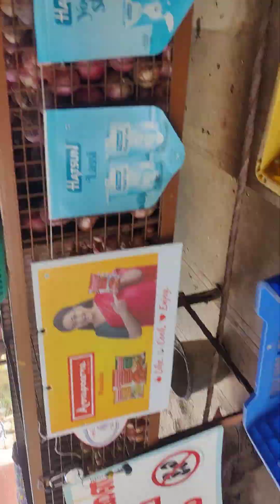29 October 2024